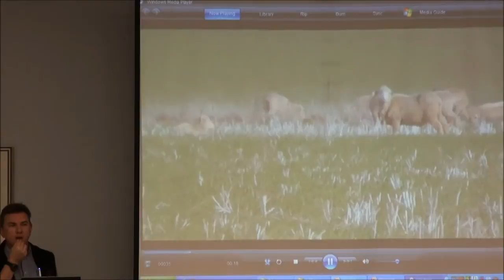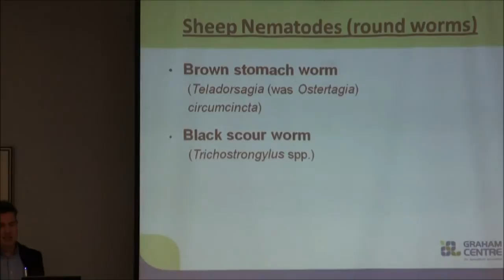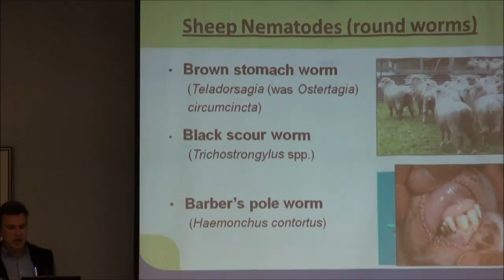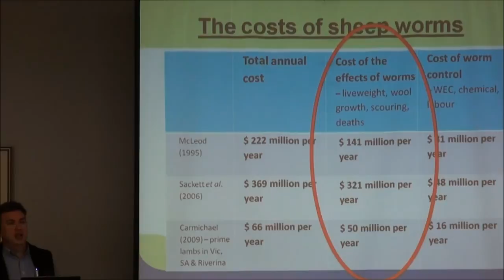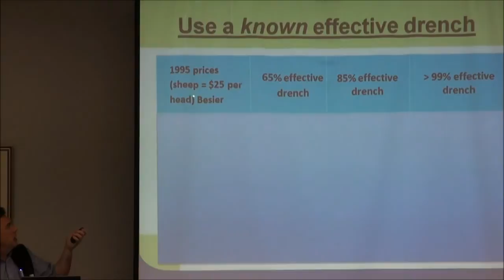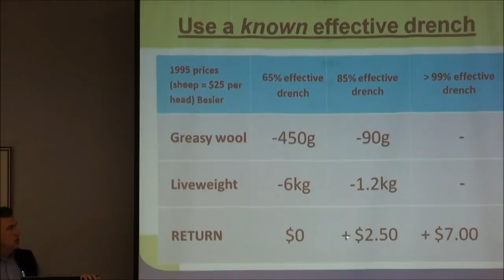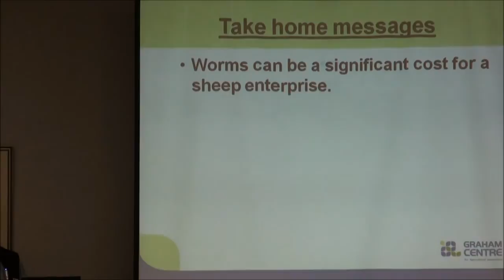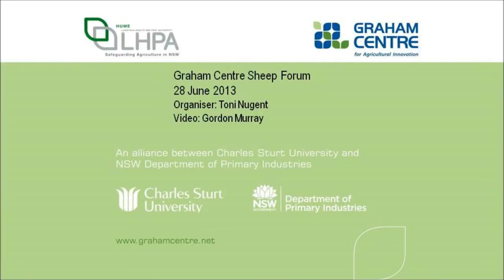Video 5: Sheep worm control for profits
Sheep worms are the largest animal health cost for commercial sheep production enterprises. Costs are predominately due to the effects of worms on sheep (about 70-80%), and could range from about $3-$6 per sheep. Control costs (eg. faecal worm egg count testing, chemical treatments and labour) make up only a small proportion of the total potential cost (about 20-30%).

The most expensive drench is the one that doesn't work. Check efficacy regularly and ensure only known fully effective drenches are used. The scond most expensive drench is the one that is not needed. Check faecal worm egg counts to ensure worm burdens warrant treatment before reaching for the drench gun.

An effective and sustainable sheep worm control program will be a profitable investment in any sheep enterprise.